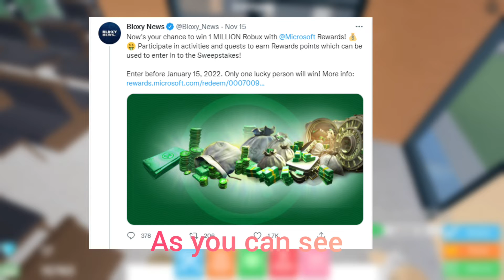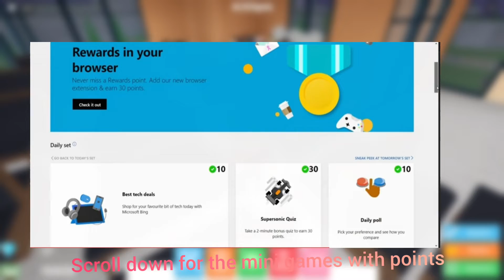How to possibly get 1 Million Robux (Microsoft Rewards Roblox)